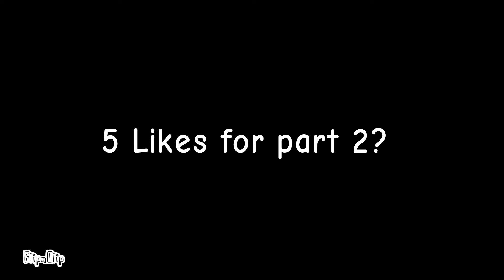Scammers In Roblox Animation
Here is what scammers are like in roblox.

I am strictly advising you NOT to go to these websites shown in this video.